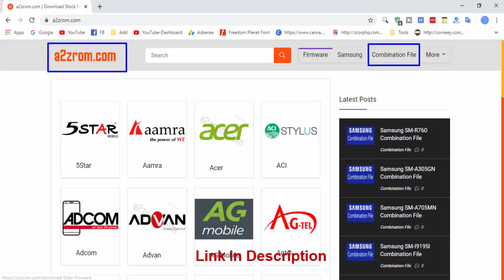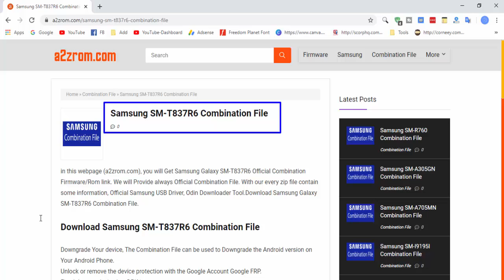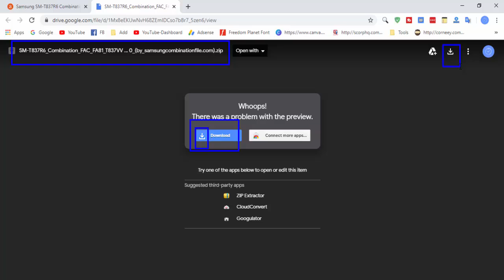Download Samsung SM-T837R6 Combination File | Firmware | Flash File